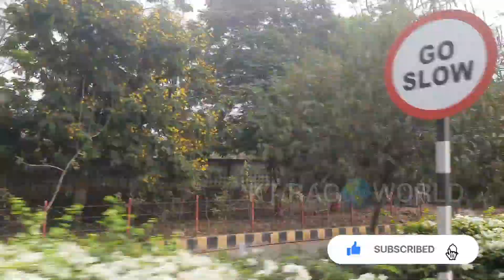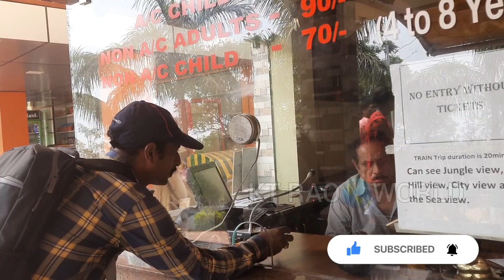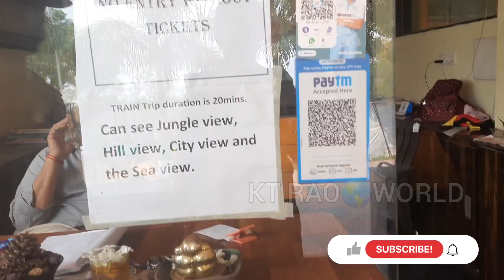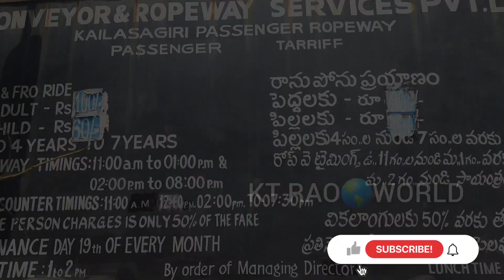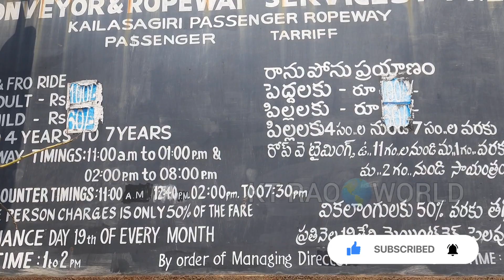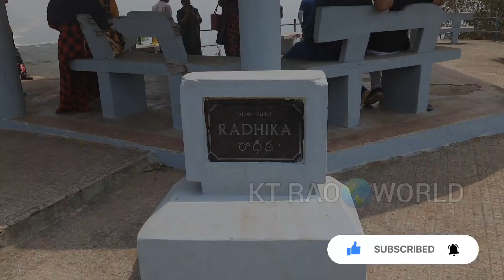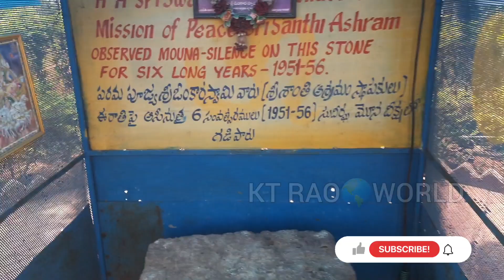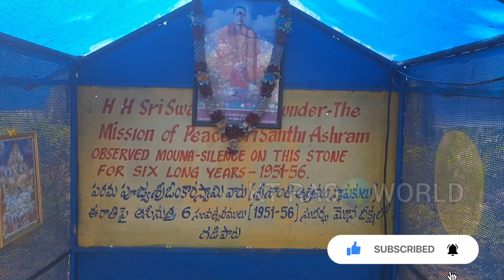vlog|Kailasgiri vizag| కైలాసగిరి గురించి తెలుసుకోవాల్సిన నిజాలు|Facts about Kailasgiri|| Cine shoot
beautiful views
natural places
Sundays పెంచాల్సిన
holiday home
amazing place

కైలాస్ గురించి తెలుసుకోవాల్సిన నిజాలు ఈ వీడియోలో చూడండి అంతేకాకుండా కైలాసగిరి కి ఆ పేరు ఎలా వచ్చిందో కూడా ఈ వీడియోలో చెప్పడం జరుగుతుంది మొదటి నుండి లాస్ట్ వరకు ఈ వీడియో చూడండి మీకు నచ్చినట్లైతే లైక్ చేయండి షేర్ చేయండి సబ్స్క్రైబ్ చేయండి

KT RAO 🌎WORLD